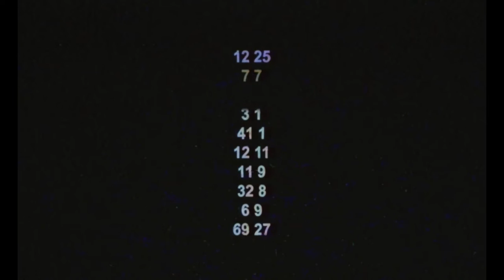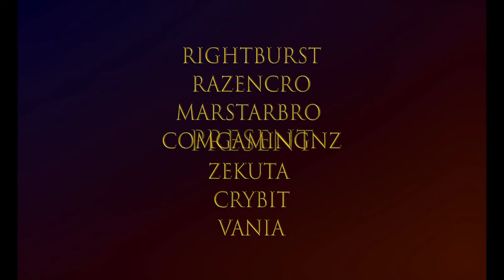Friday Night Funkin' (Vs Sonic exe Mod)